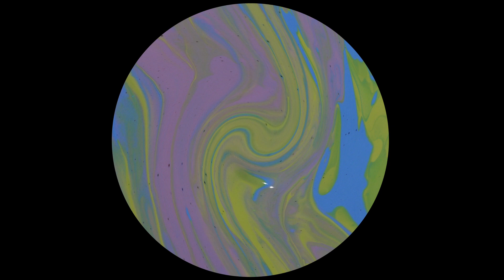Easy Easy - Counterflow (VISUAL)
Dirección y fotografía: Renato Melini
Dirección de Arte y Set Design:  Sofía Contreras-Paredes
Con la actuación de: Angelina Ferber y Antoine
Animación: Loren Giordano
Cámara: Kevin Méndez
Producción: Easy Easy, Caru Baviera
Producción Musical, Grabación y Mezcla: Bumont
Productora Ejecutiva: Ana Miriam Coloma, Renato Melini
Agradecimientos especiales:
Pablo El Camaleón, Alex Ferreira, BylWansta

Counterflow
Letra: Sofía Insua

I figured it was just all in my head
You always confused me
With things that you said, ah
Ah Ah Ah Ah
This wasn’t right
I guess this is how it goes
Alright, alright
You and me
I think we were a counterflow
Oh oh, we were a counterflow
You and me
Oh oh
Ah ah
We went in opposite directions
Ah, we went in opposite directions
Did I mention,
You never paid attention
You never listened
Were you even there?
I mean, I was next to you
But you were standing somewhere else
Inside your head maybe
You were no good baby
Broke all the rules
Played me
I’ll go before you go
Thought I should let you know
You said that’s just how it goes
Alright, alright
I guess that’s just how it goes

Oh oh
You and me
Oh Oh
You and me
You and me
Oh oh I think we were a counterflow
Oh oh
Big wave,
Small wave
Riptide
Low tide
You swim against the current ‘cause
You’re scared to find out where this goes
I swim against the tide
I don’t wanna be by your side
(I’m swimming, swimming, swimming,
Far away from you)
Moon is shinning
I’m surviving without you
Moon is shining